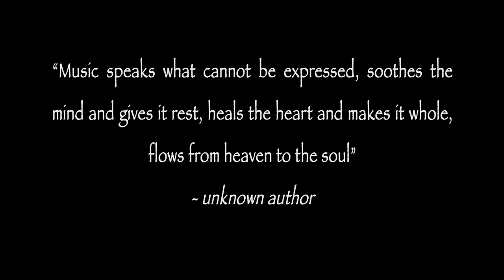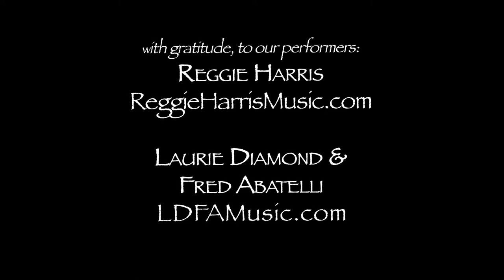St. John's Coffeehouse Concert Series - Oct 12, 2019 - Diamond Abatelli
Opening for Reggie Harris at the St. John's Coffeehouse on Oct 12, are the award-winning duo of Lori Diamond and Fred Abatelli, performing their magical, genre-defying original music.

For more about Lori and Fred’s music, see LDFAmusic.com

St. John’s Coffeehouse is at 74 Pleasant St. (elevator entrance at Lombard and Pleasant). For elevator access or other questions, call the church office at , or email stjohns02476 at gmail.com.St. John's Coffeehouse is a member of the Arlington Cultural District.